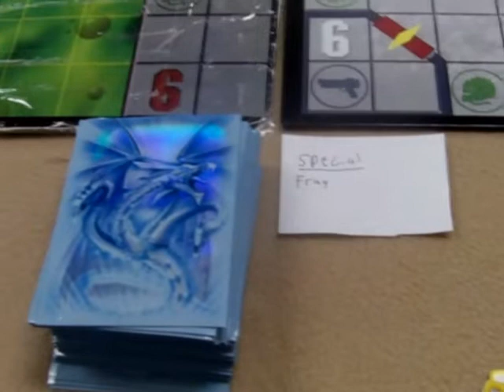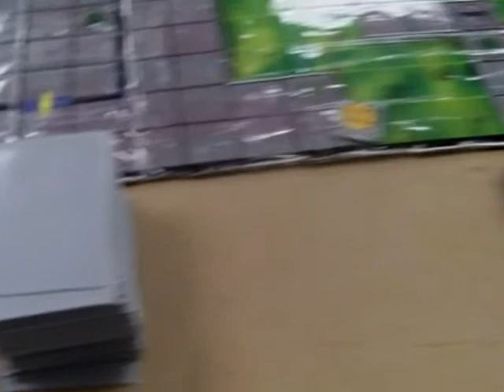GamingNight: Frag at shenanigans pt1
Frag with deathmatch and pvp expansions. game is made by steve jackson. game was held at shenanigans hobby and game center LLc 22312 Goddard Road. hope you enjoy